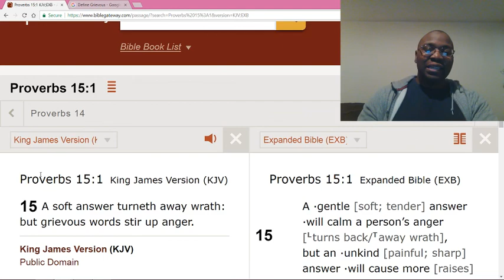Soft answers can avoid physical and verbal fights.